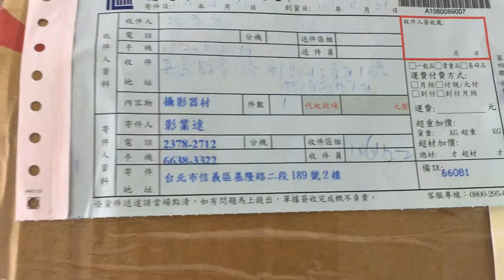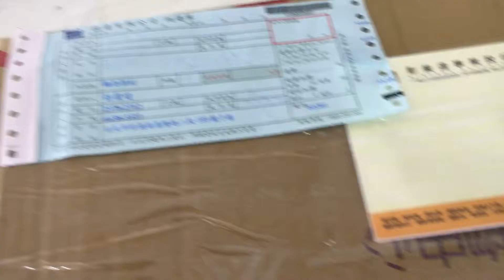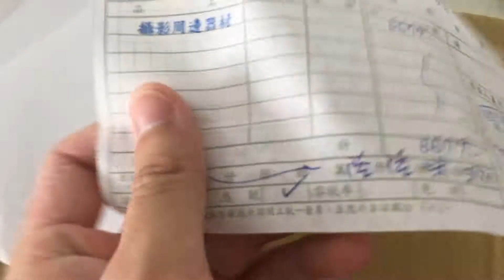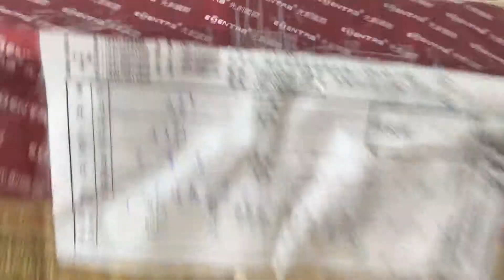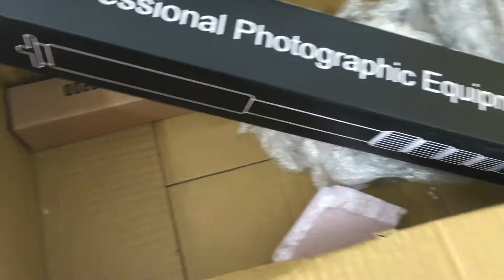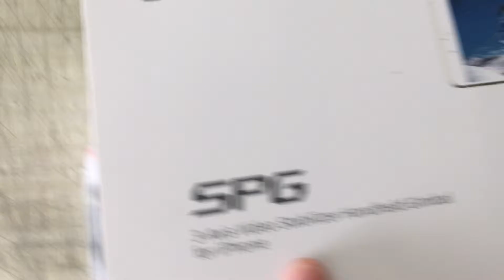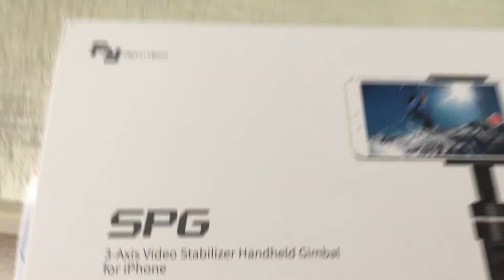開箱SPG防潑水?!只是確認物品...超迅順收到東西，感謝怪機絲 Ggs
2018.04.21(六)開箱SPG防潑水?!只是確認物品...超迅順收到東西，感謝怪機絲 Ggs
(早上0936)